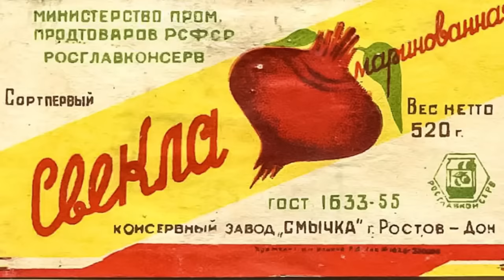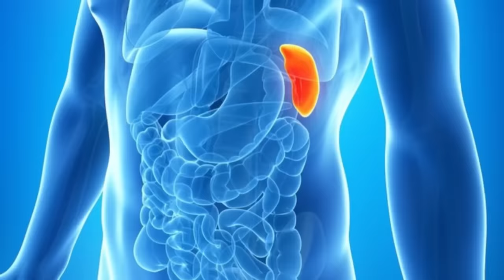ГЕНИАЛЬНОЕ БЛЮДО ИЗ СССР ОЧИЩАЮЩЕЕ СОСУДЫ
💊 АНГИБИЛИД 👉Растительный комплекс с мягкой рефлекторной поддержкой для восстановления сердечно-сосудистой системы от докторов Картавенко